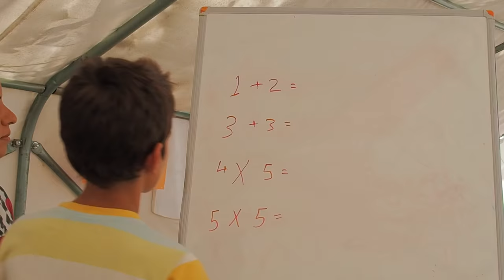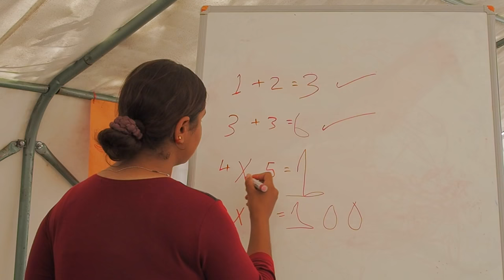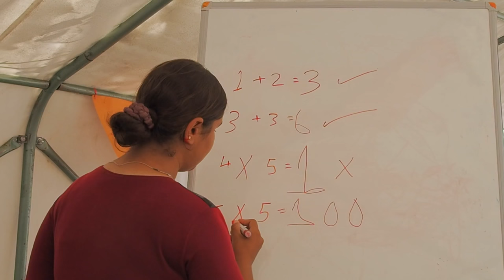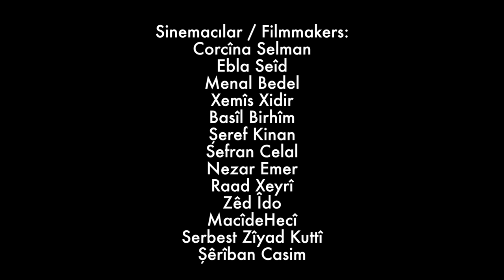Üç İki Bir - Çocuğun İnsan Hakları ve Sinema Projesi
Bu Film BATMAN'da çekildi.
Sinemacılar :
Corcina SELMAN
Ebla SEID
Mendal BEDEL
Xemîs XEDİR
Basïl BIRHÎM
Şeref KINAN
Sefran CELAL
Nezar EMER
Raad XEYRÎ
Zêd İDO
Şerbet Ziyad KULTî
Şêrîban CASIM